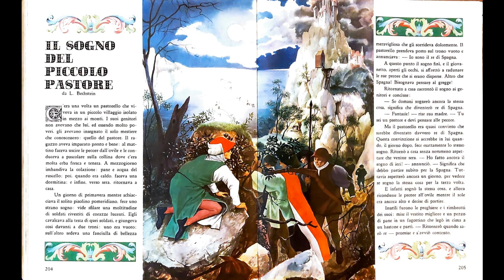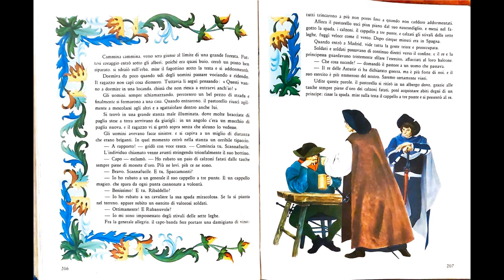38 - IL SOGNO DEL PICCOLO PASTORE / Ludwig Bechstein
Cari bambini e bambine, questa fiaba è abbastanza breve ma molto graziosa.
E' stata scritta dal tedesco Ludwig Bechstein.
Venite con me nel bosco incantato perché la favola sta per cominciare.

Per vedere l’elenco aggiornato delle fiabe che pubblico cliccate su “VIDEO”, vi appaiono tutte e scorrete in fondo fino ad arrivare alla prima registrazione che dura poco più di un minuto, la numero 0 intitolata “ENTRATE NEL BOSCO INCANTATO”, aprendo la descrizione scritta troverete tutte le fiabe pubblicate, la lista viene aggiornata continuamente.
Se volete trovare le fiabe di un determinato scrittore o di una parte geografica, invece, andate su playlist.
Grazie dell’ascolto, delle vostre iscrizioni e condivisioni con i vostri amici, e se vorrete mettere anche MI PIACE 👍
Ciao a tutti e a presto!!!